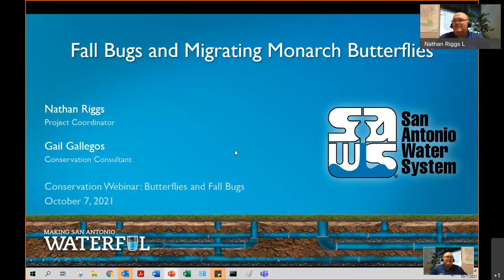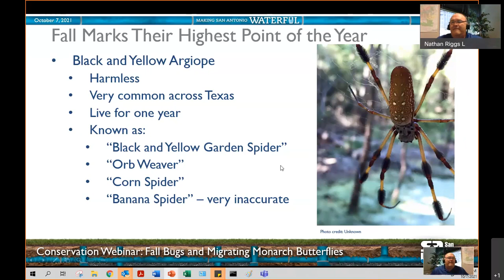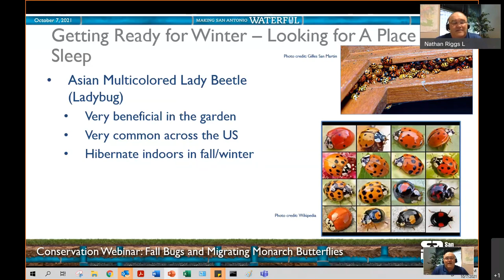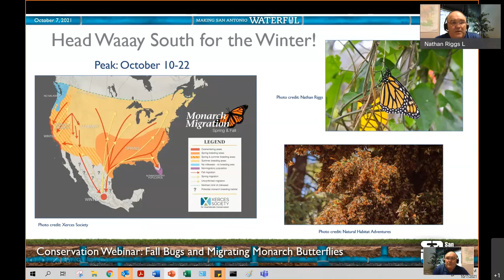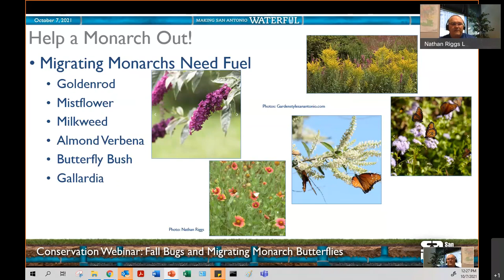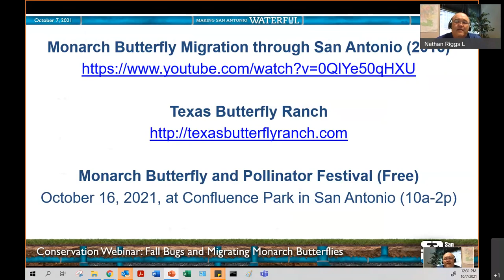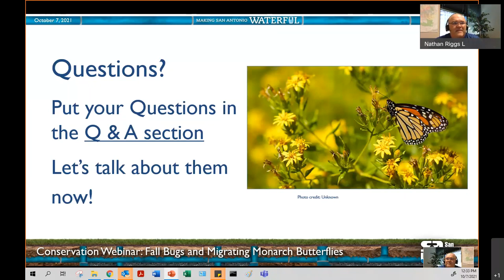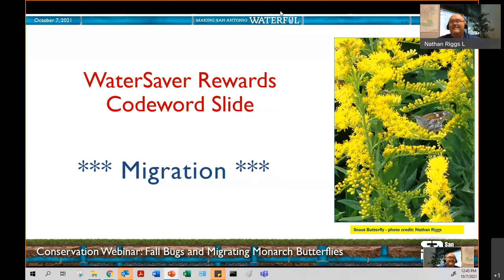"Webinar: Fall Bugs and Migrating Monarch Butterflies"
Join us for a brief talk on things you can do to assist Monarch butterflies on their fall migration as well as other insects that are very active in the fall.